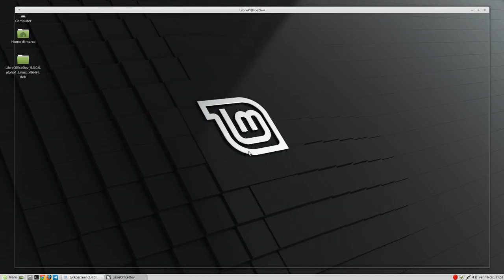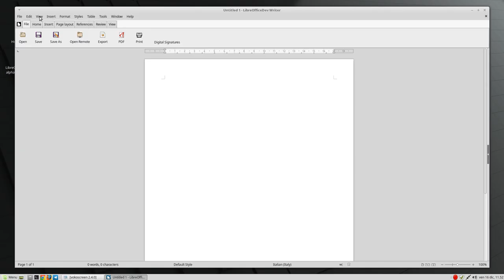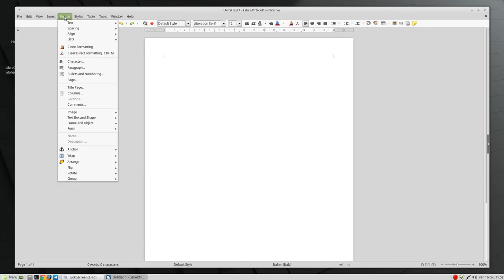LibreOffice 5.3: Attivare la Notebook Bar